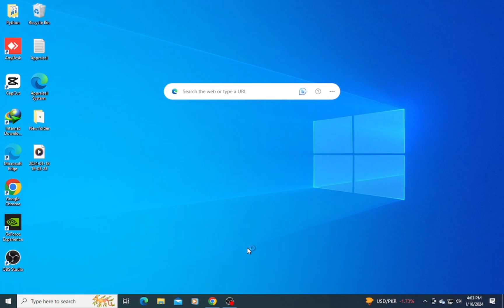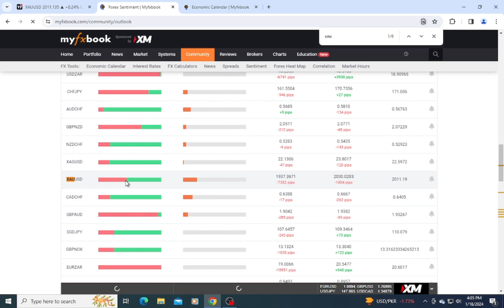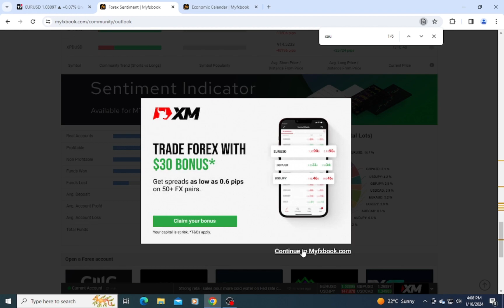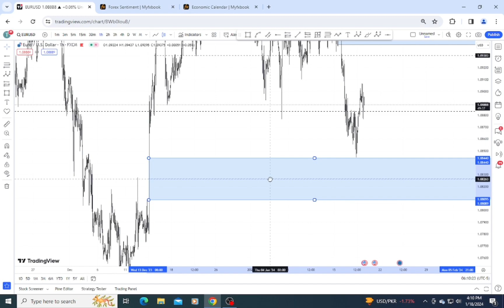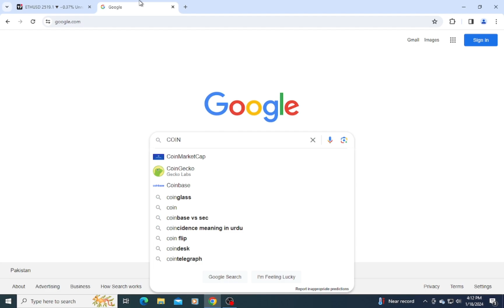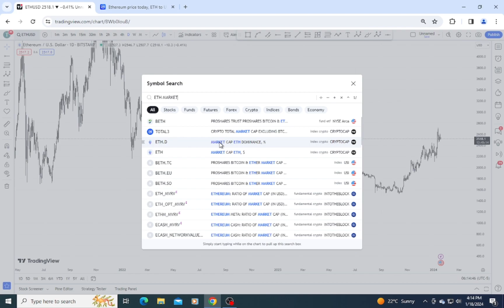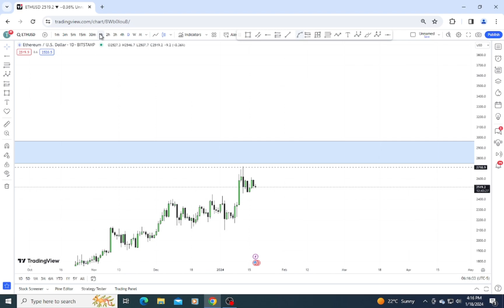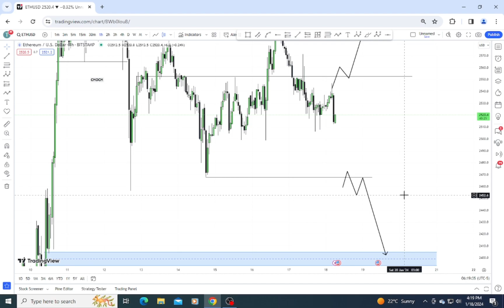Daily Forex Analysis: XAUUSD, EURUSD, ETHUSD Smart Money Concept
Welcome to [TARIM SMC], your daily destination for insightful Forex analysis! In today's session, we're dissecting the market movements of XAUUSD (Gold/US Dollar), EURUSD (Euro/US Dollar), and ETHUSD (Ethereum/US Dollar). Join us as we decode Smart Money movements for a nuanced understanding of potential trends.

🔍 Key Highlights:

XAUUSD Insights: Explore the dynamics of the gold market, deciphering Smart Money strategies, technical indicators, and fundamental influences affecting XAUUSD.

EURUSD Analysis: Navigate through the Euro/US Dollar pair, gaining insights into Smart Money movements and potential trend shifts in the EURUSD market.

ETHUSD Examination: Dive into the world of cryptocurrencies, specifically Ethereum. Analyze Smart Money influences in the ETHUSD market and decode potential shifts.

💡 What to Expect:

Comprehensive technical analysis for XAUUSD, EURUSD, and ETHUSD, pinpointing critical support and resistance levels, trendlines, and potential entry/exit points.

Insights into fundamental factors, including economic releases and geopolitical events, impacting both the Forex and cryptocurrency landscapes.

Strategies and tips to integrate Smart Money concepts into your daily trading routine, empowering you to make informed decisions.

📊 Why Smart Money Matters:
Understanding how institutional players operate provides a strategic advantage. Learn to align your trading strategies with Smart Money movements for a more accurate approach to the markets.

📈 Risk Advisory:
Trading involves risk, and it's crucial to approach the markets with a clear understanding of your risk tolerance and financial goals.

🤝 Join the Discussion:
Share your thoughts, predictions, and connect with our community in the comments section below. Your insights are valued!

👍 If you find this daily analysis valuable, don't forget to hit the like button, subscribe to our channel, and turn on the notification bell to stay updated on our latest Forex and cryptocurrency content!

smart money
daily forex analysis
technical analysis
forex analysis
smart money forex
eurusd weekly analysis
smart money forex strategy
gbpusd analysis
smart money concept tamil
gbp usd analysis today
forex analysis this week
forex technical analysis for beginners
eurusd smart money concepts
xauusd analysis
eur usd analysis
eurusd analysis